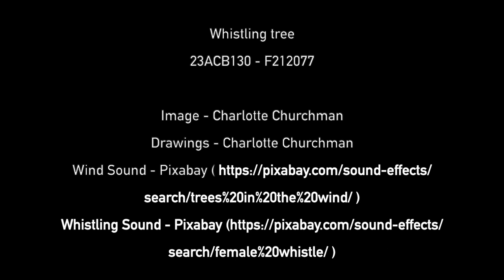Whistling Tree - 23ACB130 - F212077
A short film made up of drawings on a singular image.
Photo of tree - Charlotte Churchman
Drawings - Charlotte Churchman
Sound Both from Pixabay;